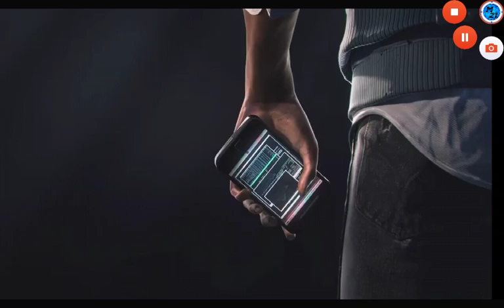WATCH DOGS 2 HELLO WORLD TRAILER MY THOUGHT'S!